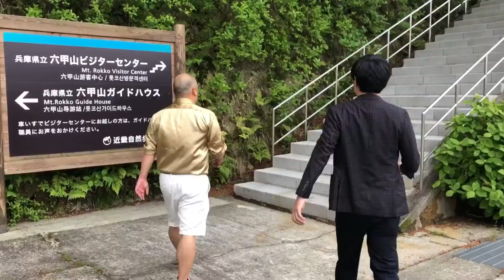【兵庫県】【晴れの日の景色は最高】「六甲山」のハイキングコース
兵庫県住みます芸人のモンスーンです！

今回紹介するのは、皆さんも名前は聞いたことあるはずの山「六甲山」です！

六甲有馬ロープウェイ六甲山上駅からハイキングコースがあるので、そのハイキングコースを歩いて上からの絶景を見に来ました！

帰り道には未確認生物？！との遭遇もしています！

チーキーズ BSよしもと 兵庫県　この山登って～！我が町の名山！　地元をご案内！バーチャル観光　六甲山